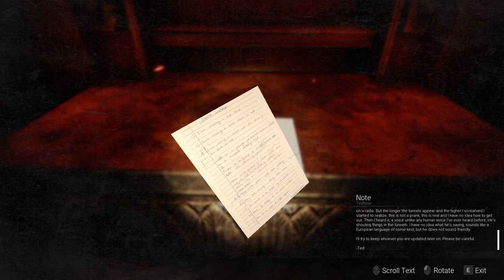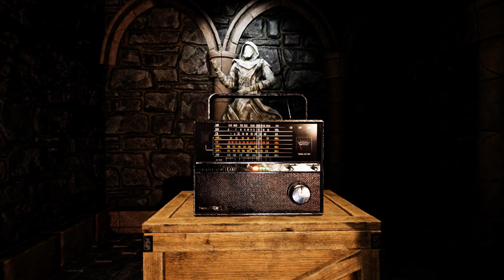Margareta | Gameplay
Game Link: well game seems to have disappeared from Itch.io